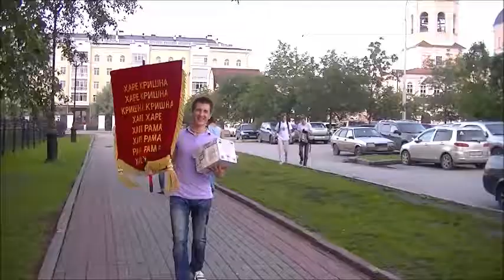Про позитивную секту, прокачанное пространство и счастливых людей. Харинама 11 08 13г